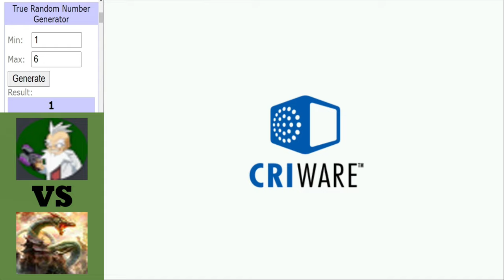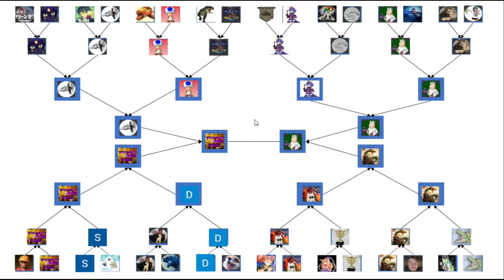Dinosaur King Arcade | Grand Tournament 2021 | Semi-Final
Well its time for the semi-final round where we have a true clash of the titans here with UDQ facing off against her rival UDK then we have tournament favourite Lausp taking on the underdog Maximum Pyrus.